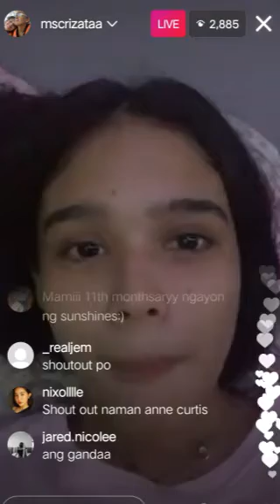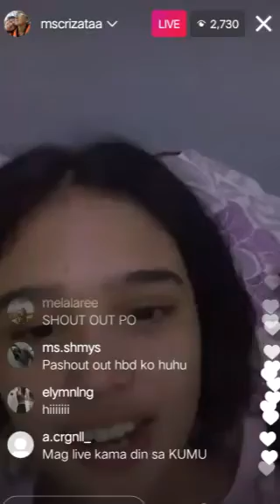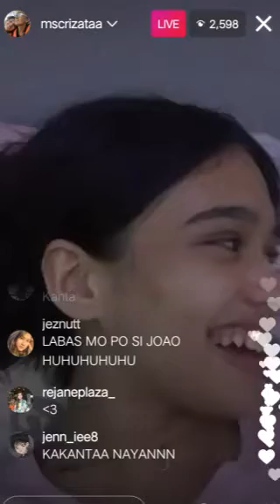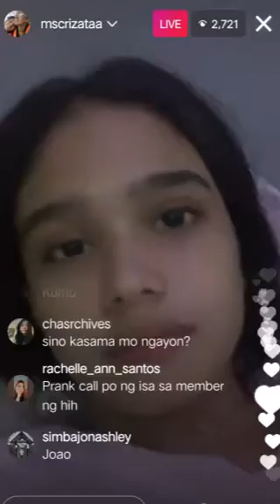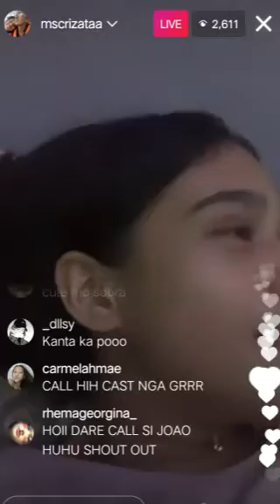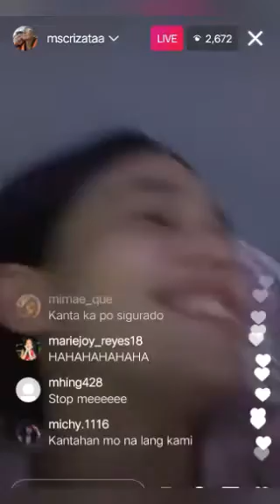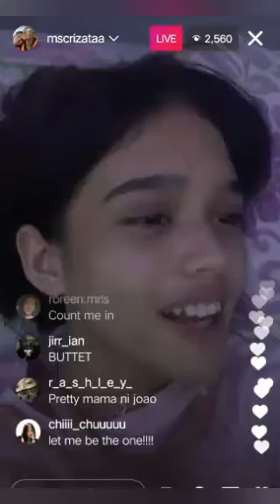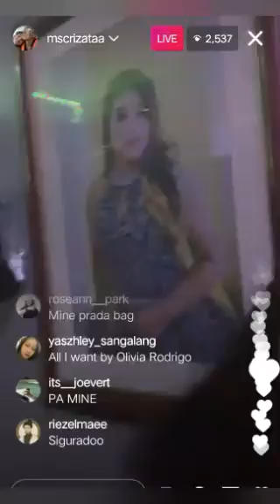CRIZA TAA NAPAGKAMALAN SI ANNE CURTIS